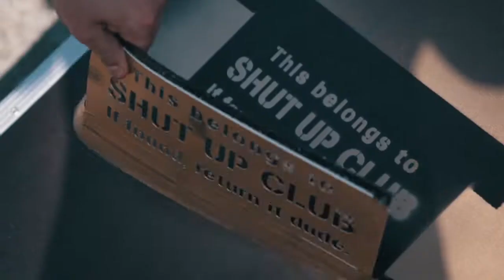SHUT UP CLUB „READY STEADY“ - EP TEASER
Shut Up Club‘s Debut EP „READY STEADY“ including 6 songs now on vinyl (300 pieces), Spotify & iMusic